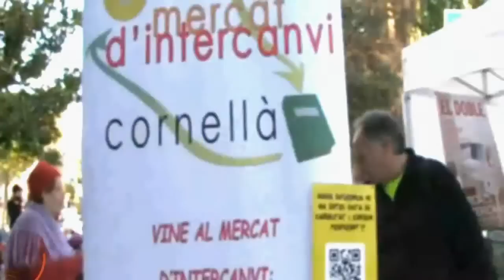Mercat d'intercanvi. Cornellà de Llobregat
Setmana Europea de Prevenció de Residus 2012